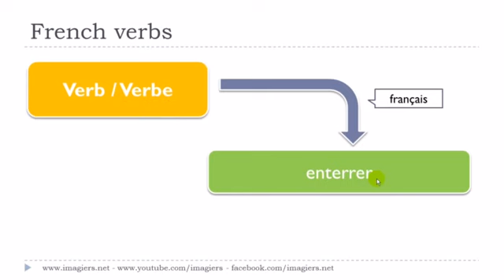урок французского языка # Le verbe # enterrer